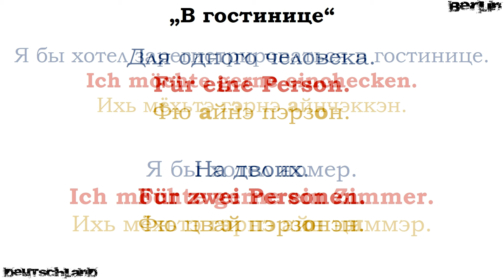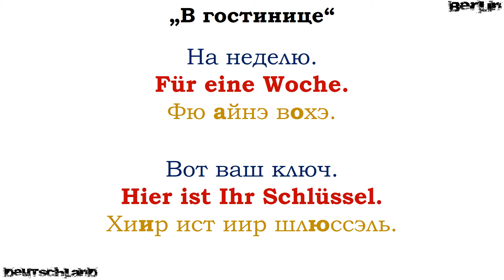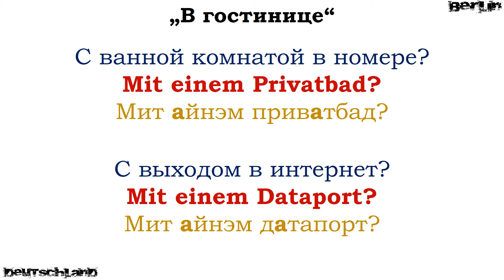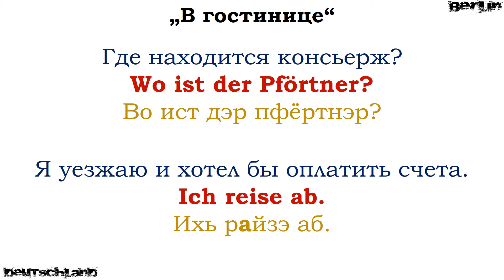Разговорник | Немецкий язык | Урок 7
Эта короткая и простая программа изучения немецкого языка построена так, чтобы дать вам
основы повседневного немецкого языка. Вы изучите слова и выражения, которые наиболее часто встречаются в повседневном общении и которые вы встретите наверняка во время своей поездки. Слушайте немецких дикторов и повторяйте за ними слова во время пауз.